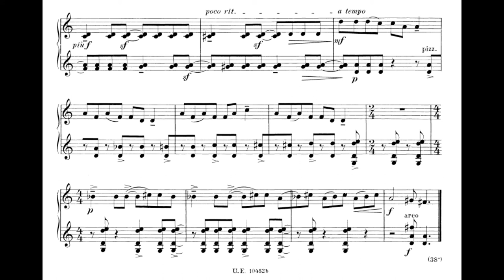Bartok 44 Duos for 2 Violins No. 32 Dancing Song